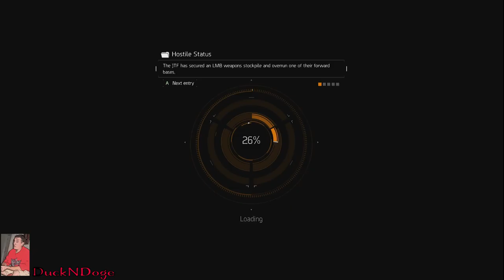The Division - Playthrough - 1-30 - Murray Hill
Hey Guys, hope you enjoy todays espidode featuring Murray Hill.